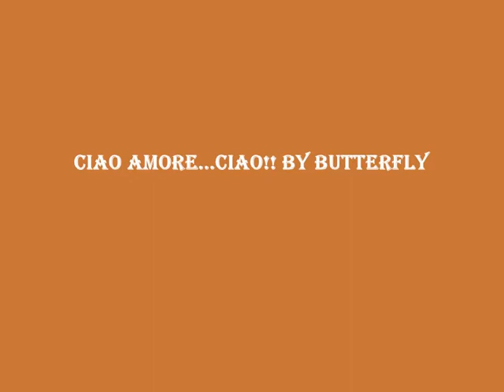CIAO AMORE....CIAO!!!by BUTTERFLY Ƹ̵̡Ӝ̵̨̄Ʒ.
Luigi Tenco
Dipinti :-Ingrid Tusell